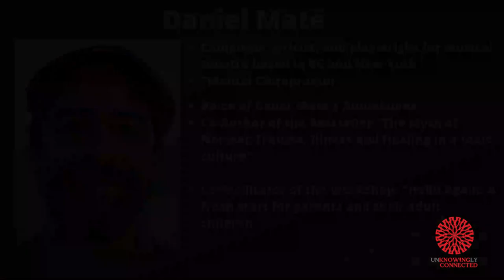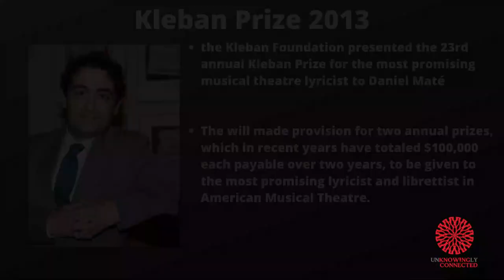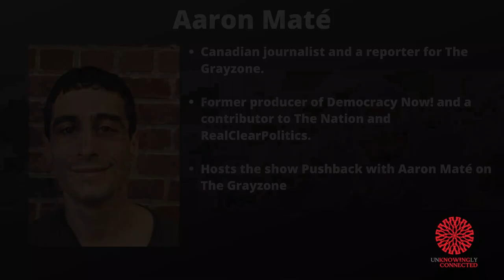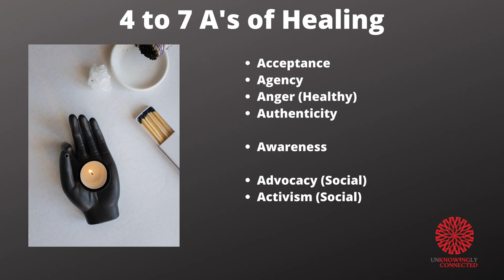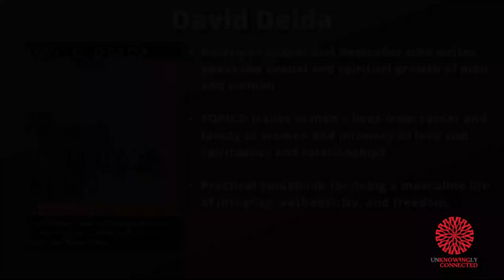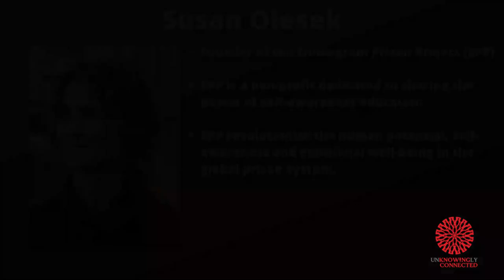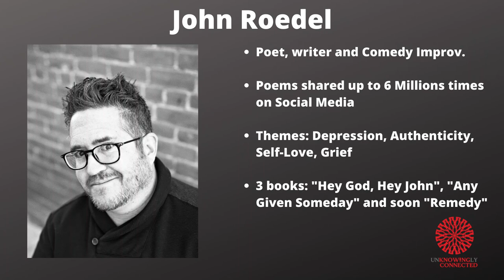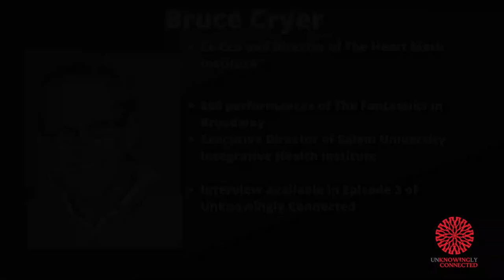Ep#12 Daniel Maté: Cristallizing what matters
Daniel Maté is a Lyricist, Composer and co-author of he book : The Myth of Normal: Trauma, Illness and Healing in a Toxic Culture, along with his dad, Gabor Maté.

In this episode, we talk about (among others):

- His début and work, including his "mental chiropractic" work

- What brought him to work on this book and his participation for the last 10 years on Gabor's work
- Working with his dad and the relationship between him, his dad and the public
- On the workshop he co-facilitates with Gabor Maté called: Hello Again: A Fresh Start for Parents and their Adult Children and its future book
- on Healing and Healing as a man